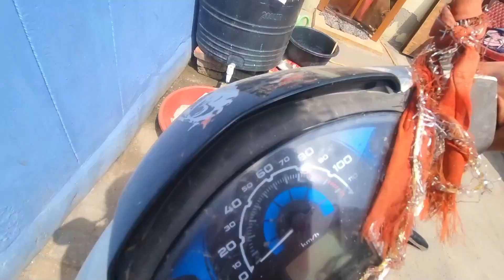My First Motovlog on Nainital Road 😍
If you really like my vlog so please share also with your friends.

lots of  ❤️